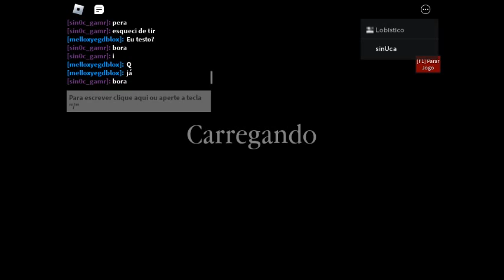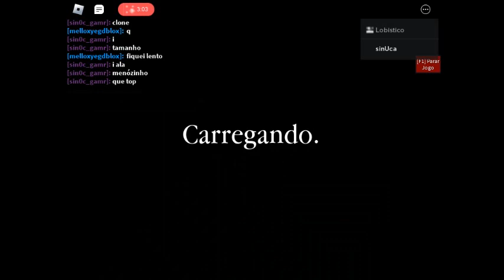Testando a "Poção Especial" do Piggy Temporada 5